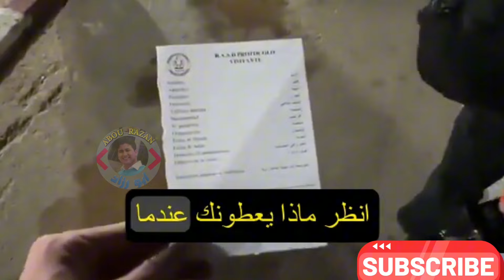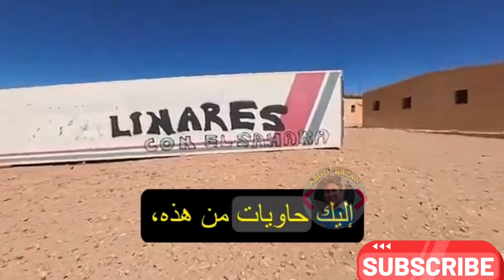يوتيوبرز إسباني يفضح نظام الجزائر. برتوكول رسمي لزيارة جمهورية تيندوف..